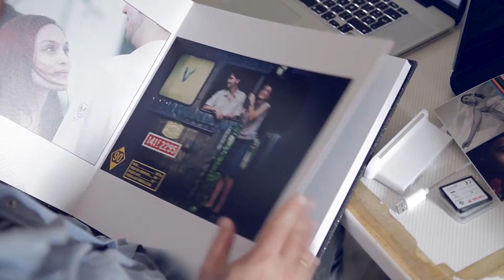Workshop Fotografía Boda "Encontrando Tu Estilo"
Resumen del Workshop de fotografía de boda "Encontrando tu estilo" impartido por Martino Buzzi y Jesus Ortiz en Valencia. Durante dos días 10 alumnos han podido experimentar técnicas de fotoperiodismo, retratos, edición y publicación de imágenes.  Durante el taller realizamos dos sesiones prácticas en exteriores con parejas reales.